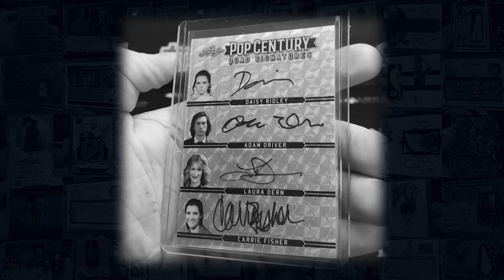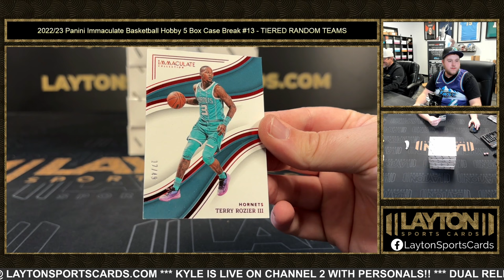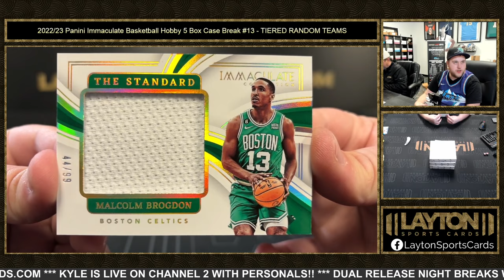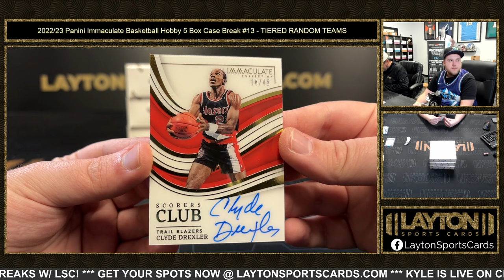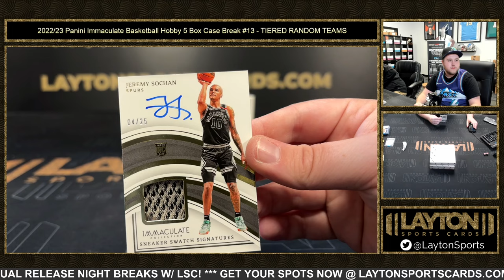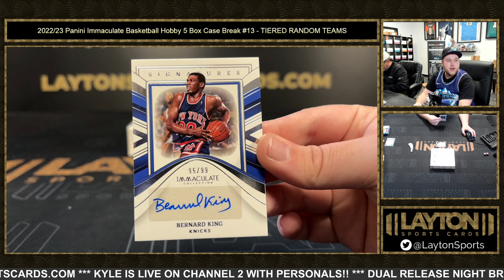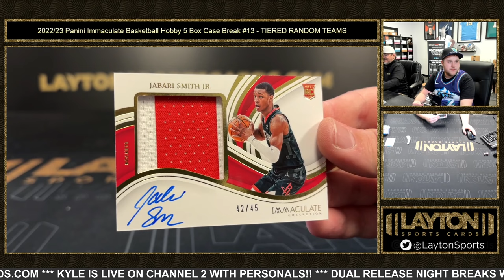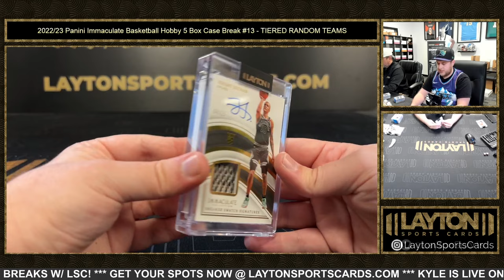202223 Panini Immaculate Basketball Hobby 5 Box Case Break #13 TIERED RANDOM TEAMS